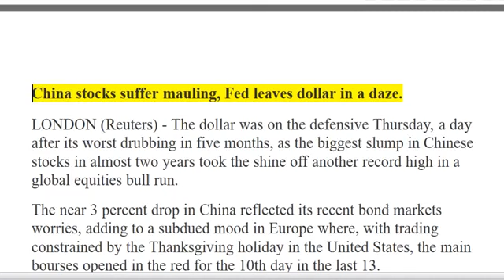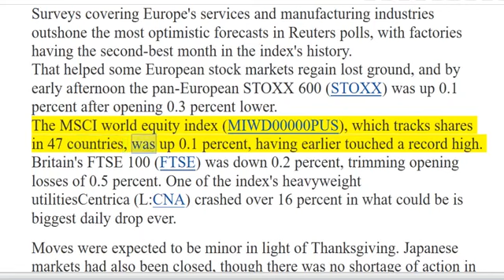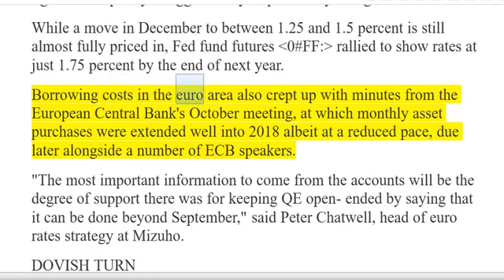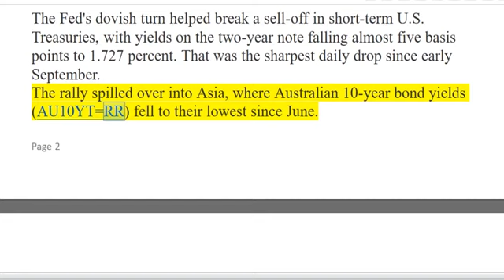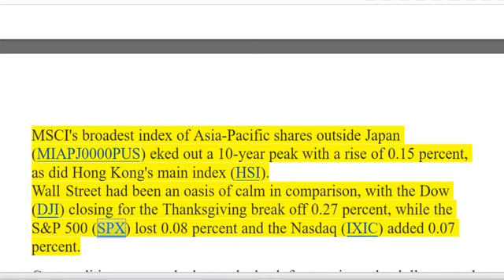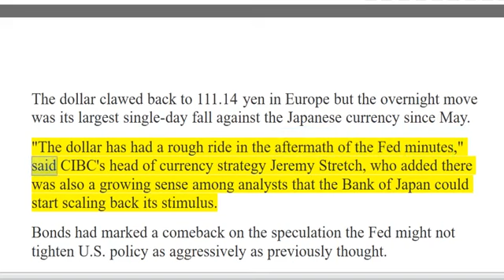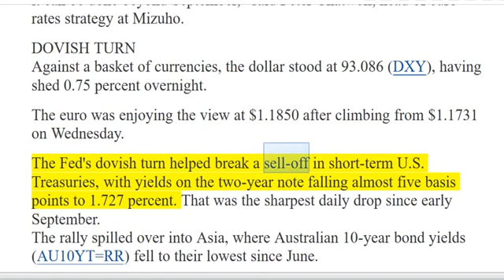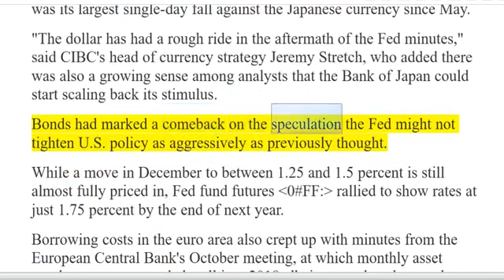Stock Market: China stocks suffer mauling, Fed leaves dollar in a daze